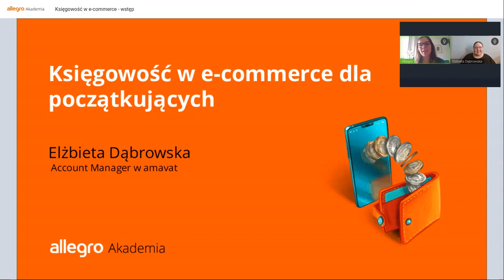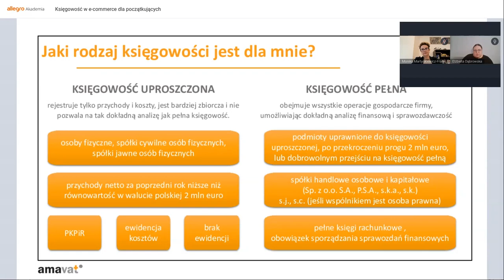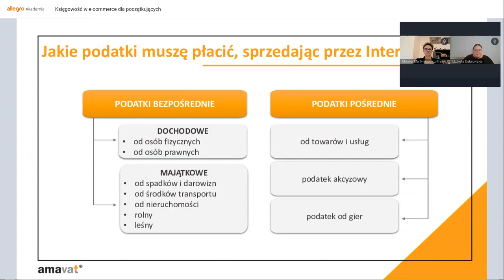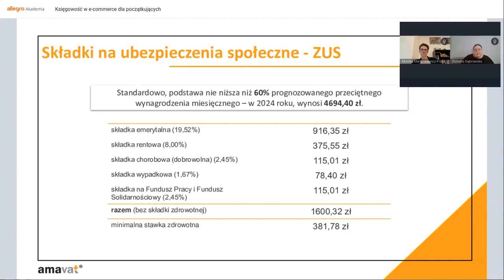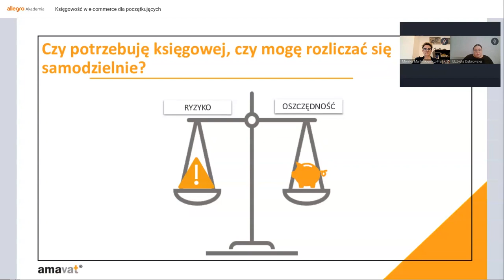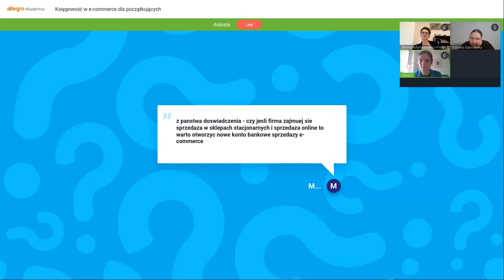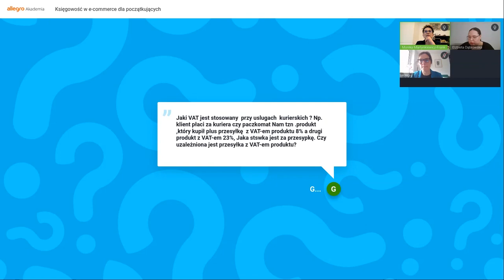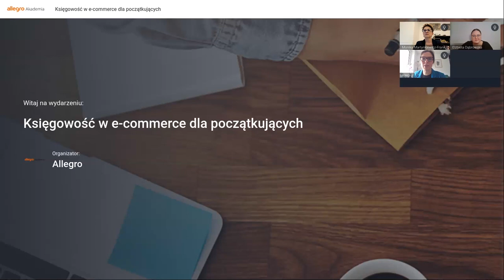Zapis webinaru: Księgowość w e-commerce dla początkujących.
Zrozumienie podstaw księgowości w e-commerce jest kluczowym czynnikiem sukcesu dla każdego biznesu online, a szczególnie na początku swojej drogi w tym biznesie💰.

💡Jeżeli chcesz dowiedzieć się więcej na temat księgowości w e-commerce zapraszamy do zobaczenia nagrania z webinaru, który odbył się w 3/2024.

O czym będziemy mówić?

✅ Rola księgowości w e-commerce
✅ Jaki rodzaj księgowości jest dla mnie? – formy działalności gospodarczej
✅ Jakie podatki muszę płacić sprzedając przez Internet?
✅ Dokumenty sprzedaży – czy muszę wystawiać faktury i paragony?
✅ Czy potrzebuję księgowej, czy mogę rozliczać się samodzielnie?
✅ Jakie przepisy księgowo-podatkowe muszę znać sprzedając online?
✅ Czy to istotne, pod kątem księgowym, czy sprzedaję tylko w kraju, czy też za granicę
✅ Proste kroki na start – niezbędne minimum do zrobienia w kwestiach podatkowo – księgowych.

Ps. Kolejny webinar już 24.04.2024 - zapraszamy do zapisów

🎓Akademia Allegro tutaj sprzedający 🛒 zostają ekspertami. 💼